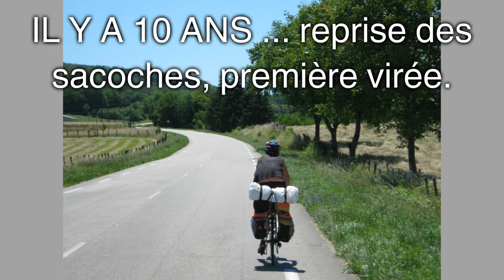Il y a 10 ans : on reprends nos sacoches, première virée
2011 juillet : reprise des voyages "sacochard" pour un "Lons-Narbonne"...